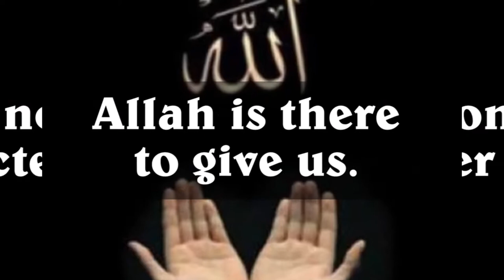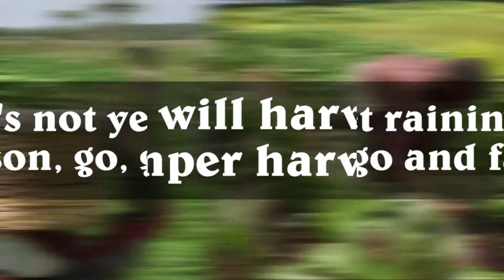Earning A Legitimate Livelihood - Shaykh Muhammad Bn Uthman